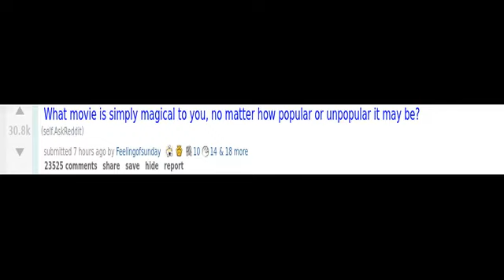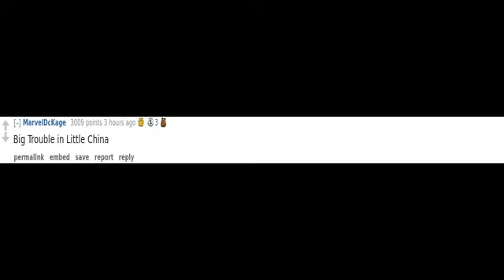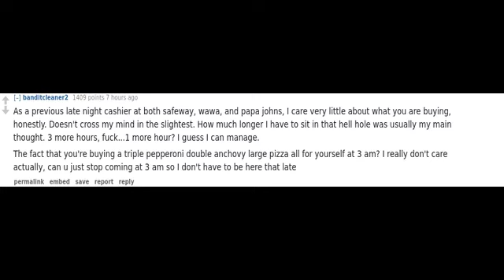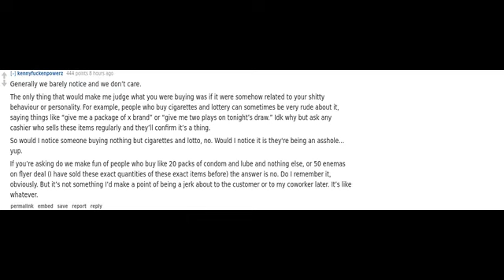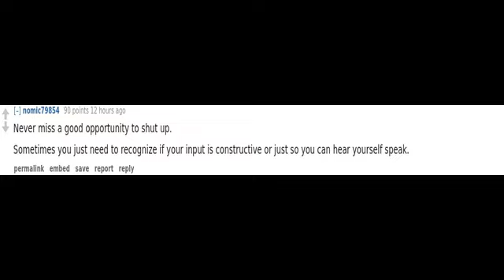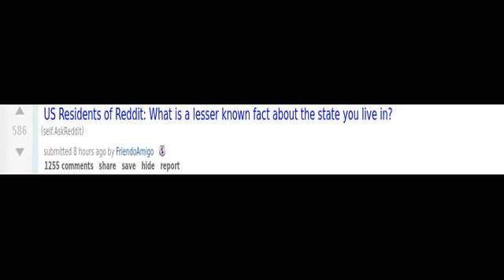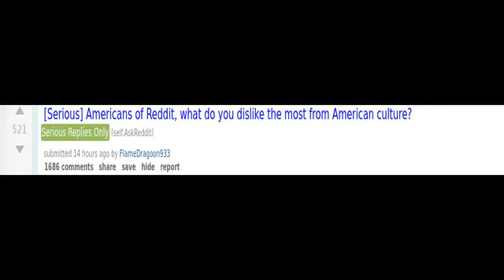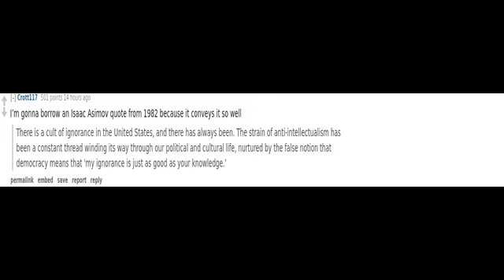(r/AskReddit) what is the best piece of advice someone has given you?